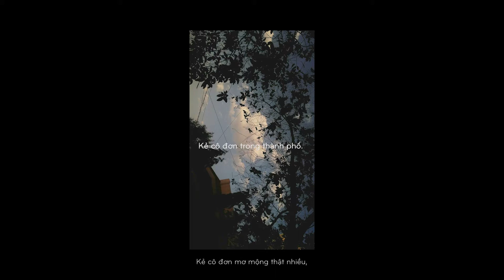Kẻ cô đơn trong thành phố. - Khải ft Xén (Official Karaoke)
Viết: Xén
Hát: Khải
Phối khí: Major Studio
Recording: Kz Studio
Lyric:
Kẻ cô đơn trong thành phố này
Chạy thật nhanh đi tìm bóng dáng,
Tìm một mai khi mình thức dậy,
Là tình yêu mà anh chẳng thấy.
Kẻ cô đơn mơ mộng thật nhiều,
Vậy mà sao trái tim buồn thế,
Cả một khoảng trời riêng trong lòng,
Một đại dương xây bằng nước mắt..
Anh chạy xe quanh thành phố này,
Chạy băng qua dòng người đông đúc,
Tại vì sao cô đơn như vậy,
Bản nhạc vang lên trong tim đau ngàn lần...
Chorus :
Ở bên kia thành phố ai đợi,
Đợi chờ ai trong ngàn nỗi nhớ,
Một người đi còn người kia ngóng chờ,
Bỏ sau lưng cả bầu trời kí ức ,
Mình loay hoay giữa trăm lối đi về,
Chọn cô đơn hay chọn yêu ai đấy,
Tận trong tim luôn mong một ai xuất hiện,
Giữa thành phố.. mênh mông biển người...

Mình lang thang đi tìm hạnh phúc,
Lạc vào trong muôn vàn ảo mộng,
Rồi tỉnh giấc chỉ còn mình trong hư không..